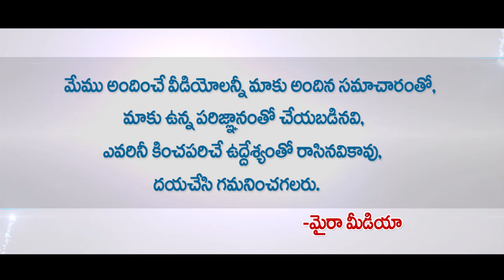ప్రముఖ దర్శకుడు కోడి రామకృష్ణ కన్నుమూత | Kodi Ramkrishna Tollywood Hit Movies Director | Myra Media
Kodi Ramkrishna Is No More  | Tollywood Hit Movies Director | Arundathi, Anji | Myra Media